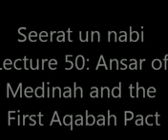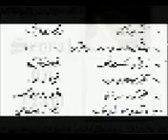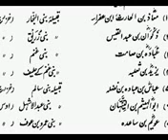Seerat un nabi Lecture 50 Ansar of Medinah The first Aqabah Pact